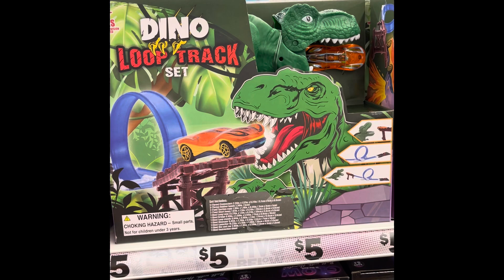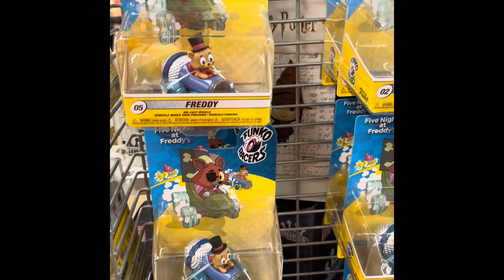Trip to Five 5️⃣ Below ⬇️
Take a walk with me and discover what 5 Below has at this time with  Valentines 💌 day rapidly approaching, and to see what is the highlight of the trip!